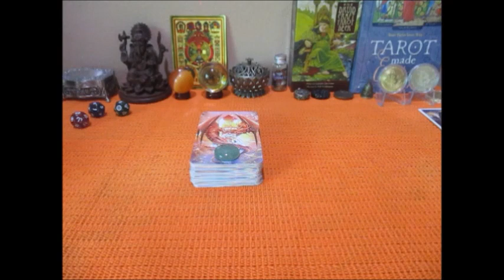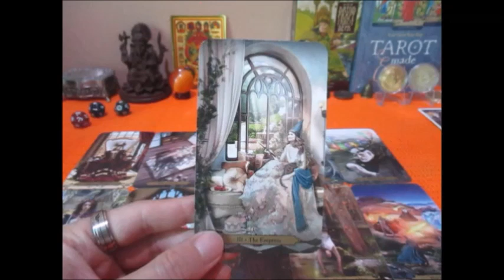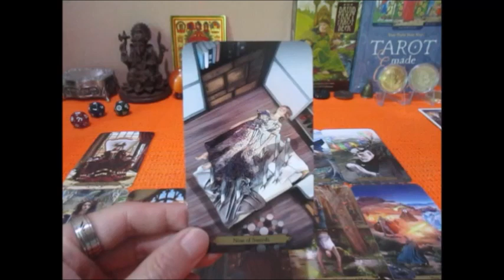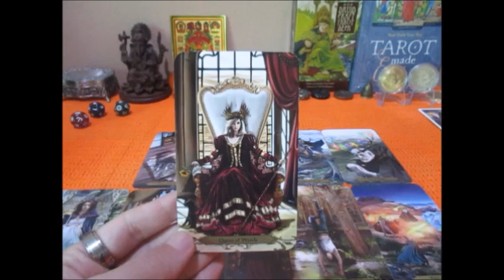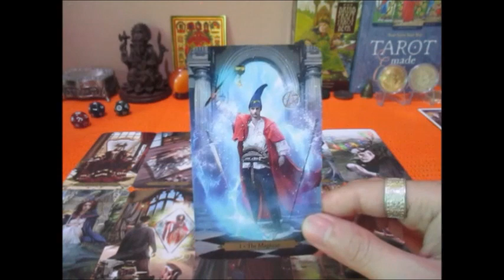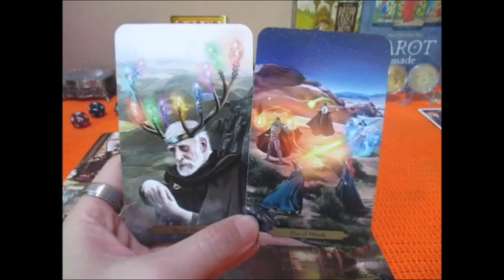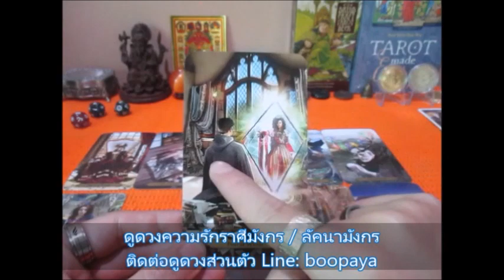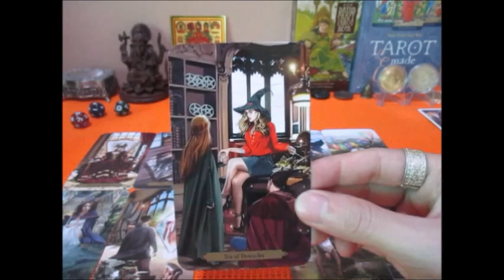ดวงความรักราศีมังกร 1-15 เมย. 2565 เขารู้สึกอย่างไรกับคุณ Line: boopaya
ดวงความรักราศีมังกร 1-15 เมย. 2565  ผู้ที่เกิดระหว่าง 16 มค - 14 กพ